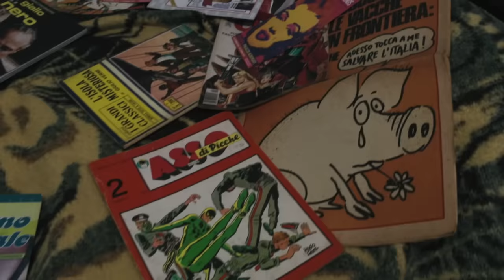Taiywo - ALL RIGHT Official Music Video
Taiywo's third single "ALL RIGHT" official music video.

ALL RIGHT

All right
Run to me if you don't want to go home
all right
Come to me if the world bothers yaa
In Sicilia bedda magical Island
All right
Chinese talk in African dialects
Money moves many men to forget injuries
No finger in front of your mouth for my silence
no finger in front your mouth for my silence
Pi pa Pi pa Pi pa Pi po
Is the new sound of the jungle from my grandmother to my father new sound of the jungle
Everything you got in your Life
You don't find in your laptop
And everything you desire you'll get
I make It simple
Ladies and gentleman
Noo, that's only for my neighbors
And everything you desire a lot
Keep It vivid in yaa
Wanna take your time
Look for the real buzz
Born over nine months
Born to be laggard bro
Bitter in the mouth
Cause
Spend more for free big butts
And everything u desire a lot
you'll get it again again
Look for suggestions in the looks of others
Don't look into yourself, you look the eyes of mother
Look for the applause after landing
Make your wishes a mirage
You're not pretending
And then find you dancing naked on the ice rink
Your mommy already knows you dress as a drag Queen
Your daddy pointed a bottle of gin on your skin
With tears in your eyes you smiled at him
oooh fuck it all you know it's like that!
You can't spend your time convincing all them
There is no altruism without selfishness
Put yourself in a magical life with no sense
Oooh you feel good my little man
You will feel good,then bad,then good again
Devil hides behind the details
Skeletons open your closet
You have a dream in the drawer
They care about money under the mattress
Yesss